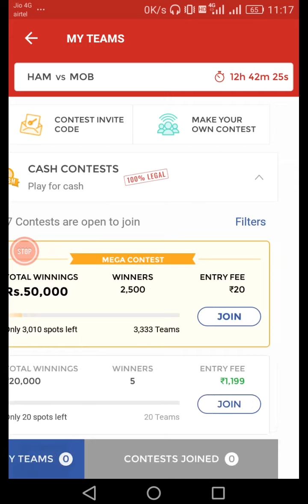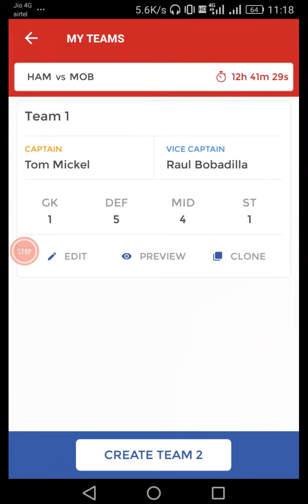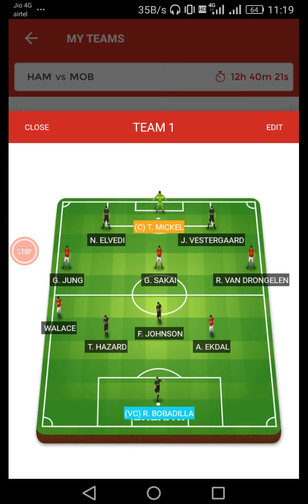HAM VS MOB FOOTBALL DREAM11 TEAM PREDICTION DREAM11 HAM VS MOB DREAM11 TEAM FOOTBALL PREDICTION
Dream11 HAM VS MOB FOOTBALL DREAM11 TEAM PREDICTION DREAM11 HAM VS MOB DREAM11 TEAM FOOTBALL PREDICTION